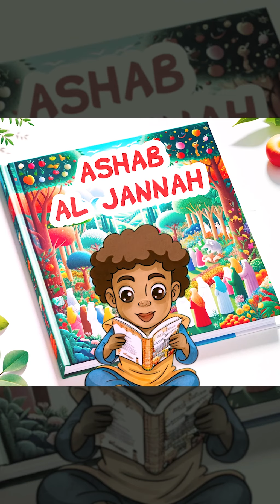Je te raconte les plus belles histoires du CORAN ! Les gens du jardin [LA VOIE DU PETIT MUSULMAN]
Votre ami vous raconte les fabuleuses histoires du Coran, dans cette petit video, un extrait du LIVRE LA VOIE DU PETIT MUSULMAN !
Plongez dans les récits fascinants du Coran avec "La Voie du Petit Musulman"